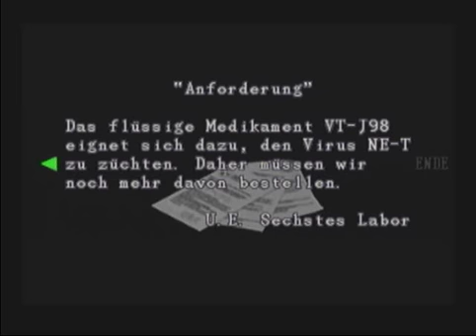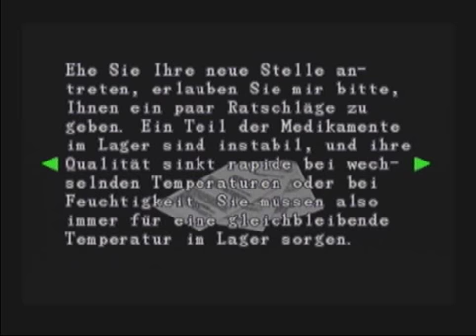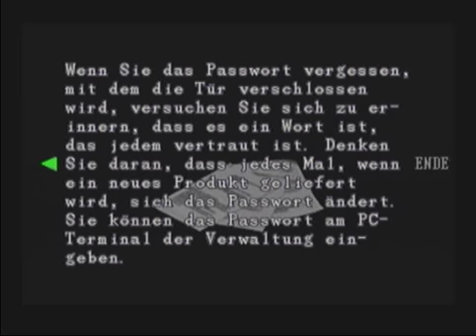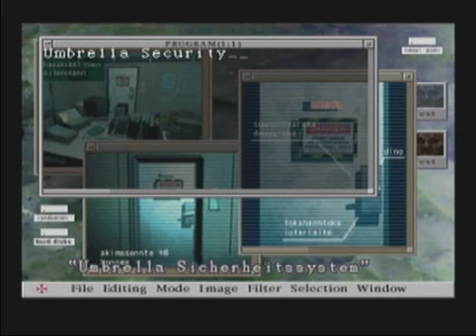Let's Play Resident Evil 3 Nemesis - Part 9: Firefighter Jill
If there is a flame, call Jill